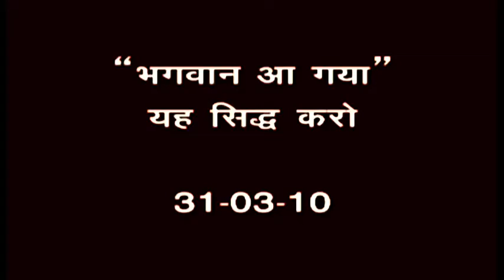भगवान आ गया यह सिद्ध करो..। अव्यक्त बापदादा। ।